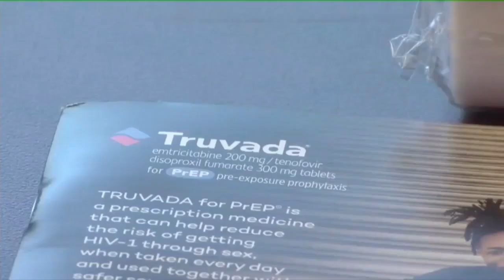Nieuw anticonceptiemiddel in gebruik